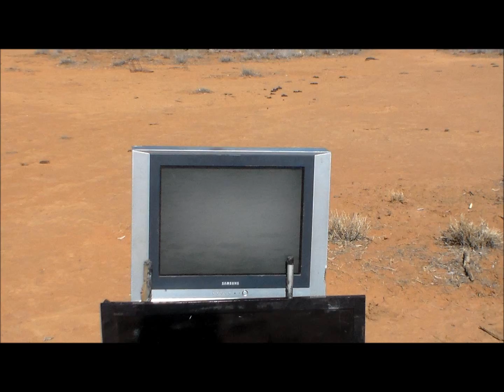Burning A CRT/LCD Television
Just some fun with fire and kero. Also I like to add that the local cows have officially stomped the burnt remains into the ground.